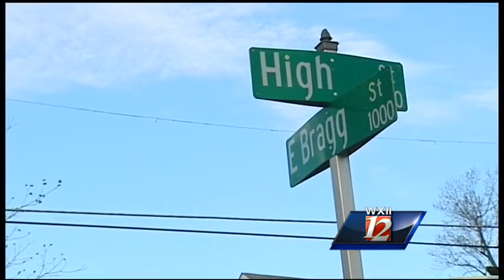Second arrest in Greensboro murder